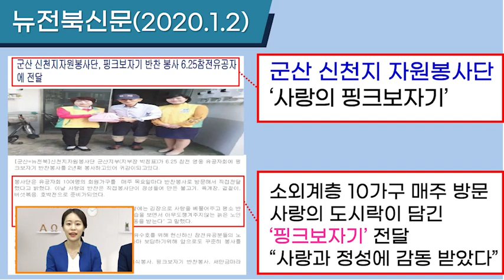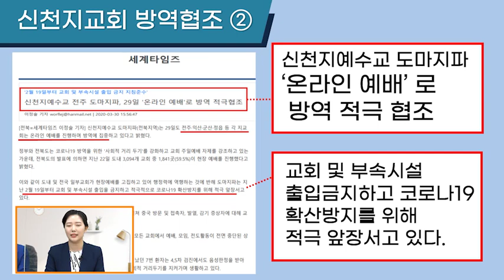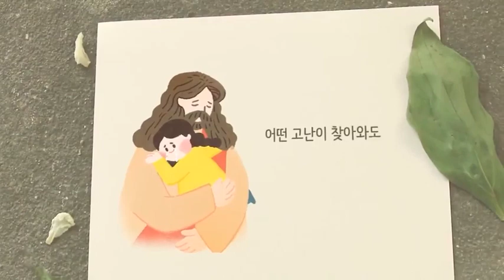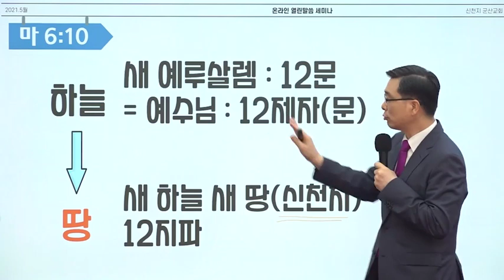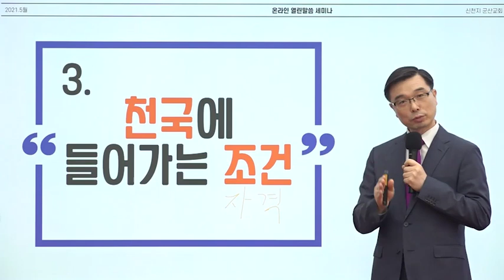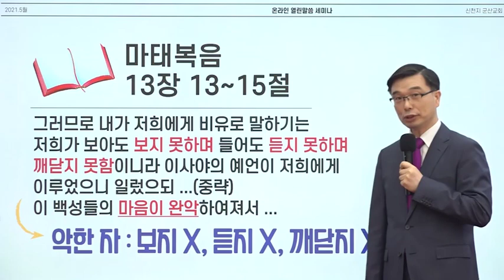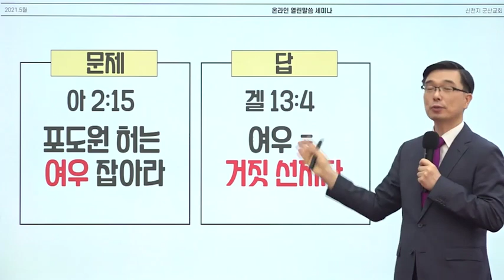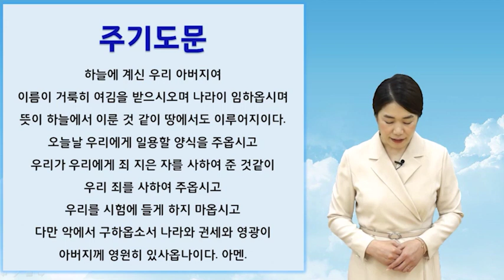군산평화교회 온라인 말씀세미나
신앙인편

날짜 : 6.3(목) ~ 6.12(토)

주제 : 천국비밀 "비유"를 알아야 하는 이유